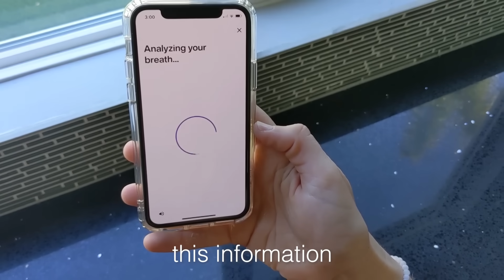Lose weight by tracking your metabolism daily with Lumen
Lumen is the world’s first portable device and app to accurately measure metabolism. Once available only in labs,  hospitals and clinics, metabolic testing is now available to everyone. With Lumen you will be able to improve your metabolic flexibility for better overall health and sustainable weight loss

Learn more about enhancing fat burn and boosting your energy with Lumen